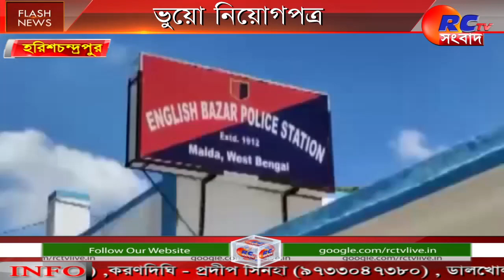Fake Appointment Letter || Agriculture Department || ভুয়ো নিয়োগপত্র, পুলিশে নালিশ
An employee of the agriculturedepartment was accused of giving fakeappointmentletters in the name of giving a job in the agriculture department. The cheated youth, a resident of Tulsihata area of ​​Harishchandrapur, approached the district administration this time as no action was taken despite lodging a complaint with the police. It is learned that about four years ago, an employee of the agriculture department named Dinesh Parihar embezzled around Rs 540,000 in the name of giving a job to Yogesh Das, a resident of the area. He was even given a fake appointment letter to get a job in Sutahata block in East Midnapore. He went to the man and demanded money but he did not listen. The deceived youth and his father were forced to approach the Ingrejbazar police station. But as the police did not take any action, they approached the district superintendent of police.

কৃষি দপ্তরে চাকরি দেওয়ার নাম করে ভুয়ো অ্যাপয়েন্টমেন্ট লেটার প্রদান করার অভিযোগ উঠলো কৃষি দপ্তরের কর্মীর বিরুদ্ধে। পুলিশে অভিযোগ জানিয়েও কোন পদক্ষেপ গৃহীত না হওয়ায় এবারে জেলা প্রশাসনের দ্বারস্থ হল  হরিশ্চন্দ্রপুরের তুলসিহাটা এলাকার বাসিন্দা প্রতারিত ওই যুবক। জানা গিয়েছে, প্রায় চার বছর আগে এলাকার বাসিন্দা যোগেশ দাসকে কৃষি দপ্তরে চাকরী দেওয়ার নাম করে প্রায় ৫ লক্ষ ৪০ হাজার টাকা আত্মসাৎ করে দিনেশ পারিহর নামে কৃষি দপ্তরের এক কর্মী।এমনকী তাকে পূর্ব মেদিনীপুরে সুতাহাটা ব্লকের চাকরি দেওয়ার জন্য ভুয়ো অ্যাপয়েন্টমেন্ট লেটারও দেওয়া হয়।এরপর থেকেই ওই ব্যক্তির কাছে গিয়ে টাকার দাবি করলেও সে কোনো কর্ণপাত করেননি। বাধ্য হয়েই প্রতারিত যুবক ও তার বাবা ইংরেজবাজার থানার দ্বারস্থ হন।কিন্তু পুলিশ কোন পদক্ষেপ না নেওয়ায় জেলা পুলিশ সুপারের দ্বারস্থ হয়েছে তারা।